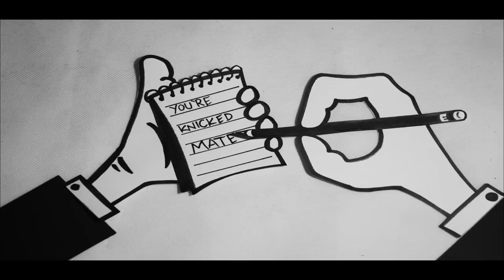The Obscuritones Revenant Stomp Animated Music Video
Zombie-fighting-Psychobilly with crashing drums, heavy slappin’ bass, menacing stabbing guitar and eerie banshee backing vocals. Taken from The Obscuritones album London, London Town.

Video by Wiggy Media